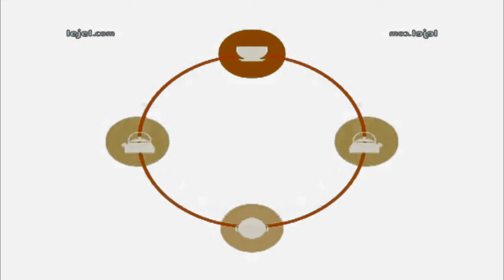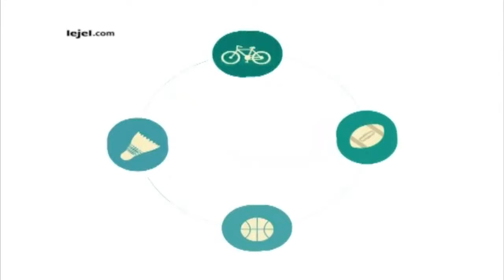OBB Lejel Home Shopping (2017) Effects (Inspired By Preview 2 Effects)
I also remember watching lejel in 2017.